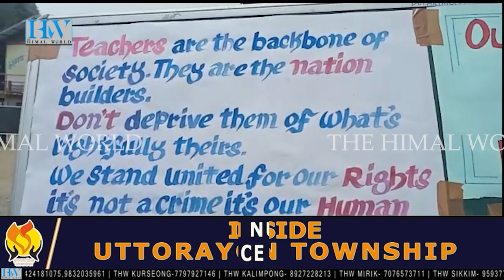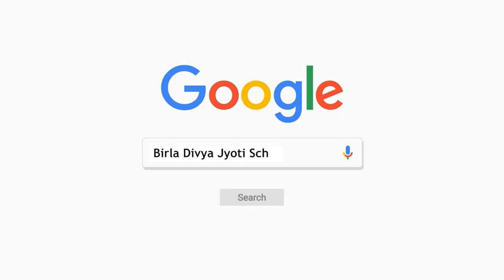Ghoom-Jorebunglow College protest to resume 2 July